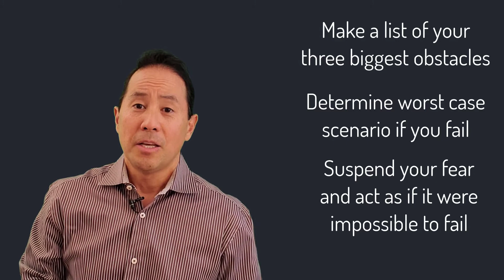World Class Wednesdays - Episode 92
The World Class Catapults Their Consciousness By Overcoming Obstacles

Lessons from the book, "The 177 Mental Toughness Secrets of the World Class" by Steve Siebold